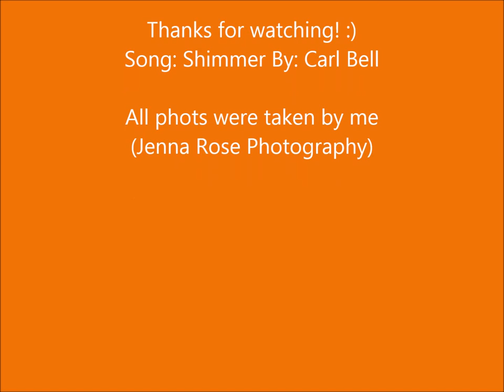Jenna Rose Photography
This is basically a slide show of some flowers that I took pictures of. I hope you enjoy watching the video.